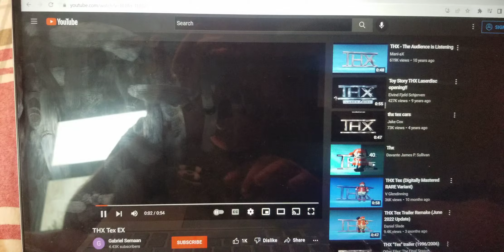Me In The THX Logo